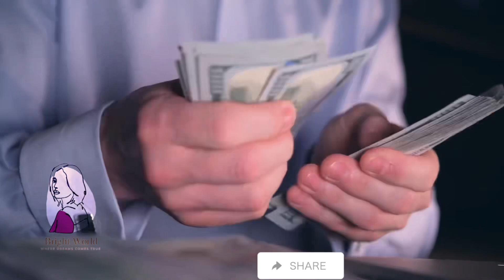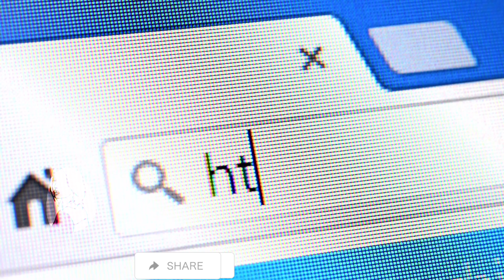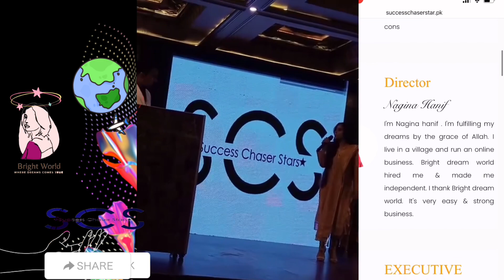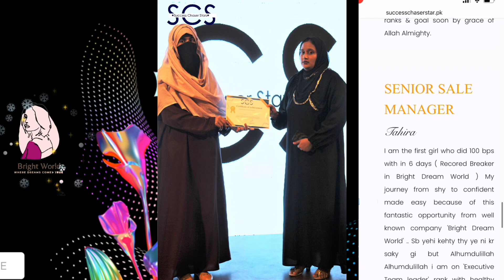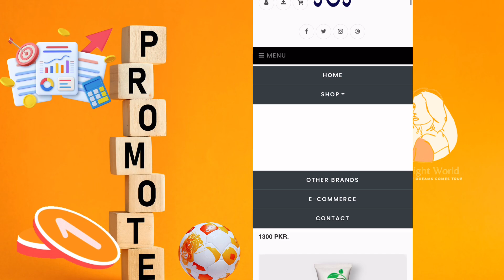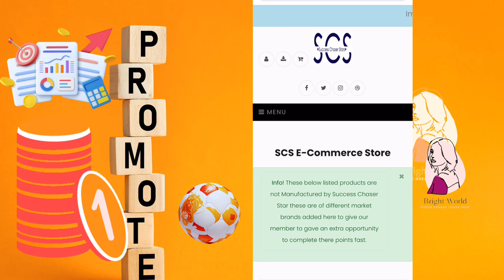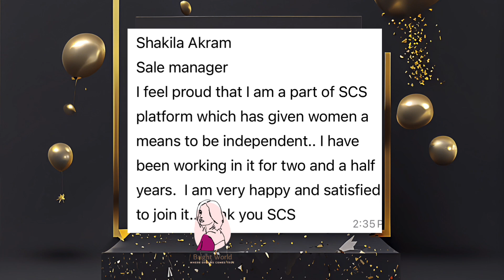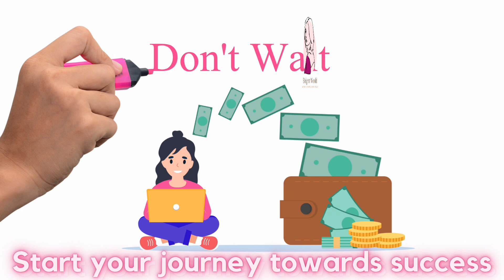Pakistan m ghar baithe paise kaise kamaye | Online Earning App | Success Chaser Star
Registration link

pakistan m ghar baithe paise kaise kamaye in hindi

pakistan m ghar baithe paise kaise kamaye mobile se

pakistan m ghar baithe paise kaise kamaye ladies

pakistan m ghar baithe paise kaise kamaye app

pakistan m ghar baithe paise kaise kamaye bina investment

pakistan m ghar baithe paise kaise kamaye game khel Kar

pakistan m ghar baithe paise kaise kamaye packing

pakistan m ghar baithe paise kaise kamaye google

pakistan m ghar baithe paise kaise kamaye in english
 pakistan m ghar baithe paise kaise kamaye 2023

Ghar baithe kamaye 30000 Mahina, online Net Se Paise Kamane Ka Tarika In Pakistan. mobile without any investment money making guide in hindi urdu .

The prospect of earning 30,000 rupees per month from the comfort of your home in Pakistan is not only achievable. Earn money online in Pakistan, Find part time jobs Lahore, Karachi ... Download SCS app. Tackle your to-do list wherever you are with our mobile app.
App link : Success-Chaser-Star.apk
Real Online Earning App in Pakistan · Paise Kamane Wala App Pakistani | Self Reads · best way To Earn Money From TikTok In Pakistan

This app in Pakistan that offers to withdraw cash through different ways such as jazz cash, easy, paisa, or bank.

online earning
high commission
earn money online
online marketing
amazon alternative
passive income
marketing tips
side hustle
entrepreneurship
make money online
digital marketing
high commission
marketing tips
work from home
online earning
passive income
online marketing
digital marketing
amazon alternative
entrepreneurship
watch video earn money in pakistan
new earning app
watch video earning app
earning website
earning app
watch video u0026 earn money daily
anjum iqbal
costv
make money
online earning
brainy earning app
2023 best self earning app
brainy app
Technical Ali
Mr Zeekas
Tips 4 Net
Ali Shk YT Expert